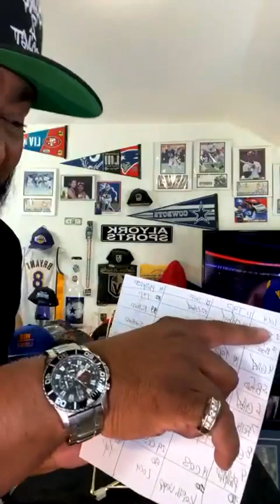AYS! R.I.P. PAUL SILAS N MIKE LEACH! GOD BLESS PRIME TIME! CARLOS RONDON A NYY! CFB PLAYOFFS! VEGAS.